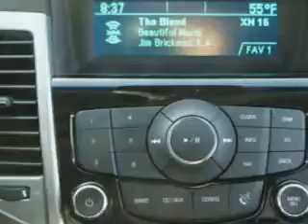Chevrolet Cruze, Midway Chevrolet- Plainwell, MI 49080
Chevrolet Cruze, Midway Chevrolet check out this Blue Granite Metallic 2012 Chevrolet Cruze, equipped with a 4 Cyl. engine and an automatic transmission with only 42 miles. enjoy an exceptional 38 miles to the gallon on this great car with features like halogen headlights, cargo light, Tire Pressure Monitoring System, passenger seat height adjust, on steering wheel audio and cruise controls, auxiliary audio input, satellite radio, onstar communication system, and much more. Enjoy the drive and have peace of mind in this 2012 Chevrolet Cruze. see us at Midway Chevrolet today!
miles-     42
vin- 1G1PF5SC9C7319743

Midway Chevrolet
381 12th Street
Plainwell, Michigan 49080